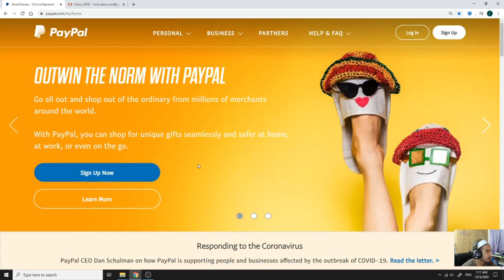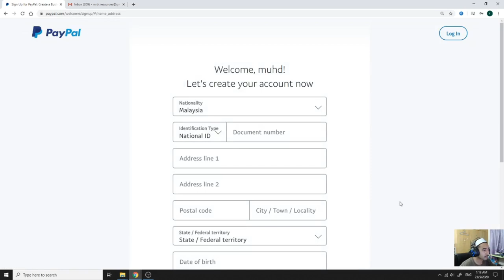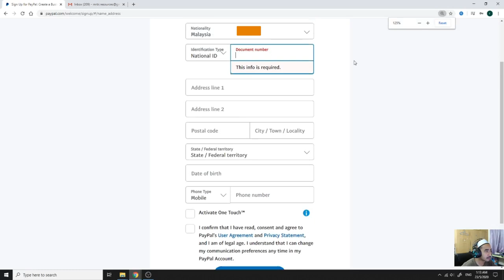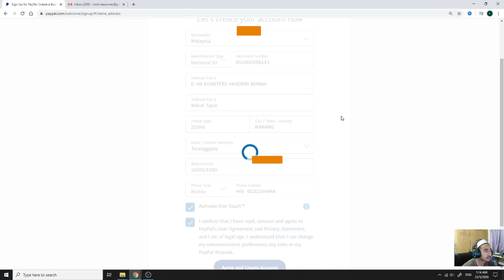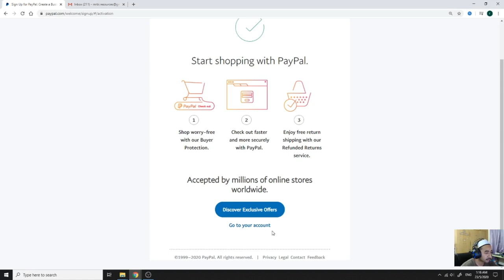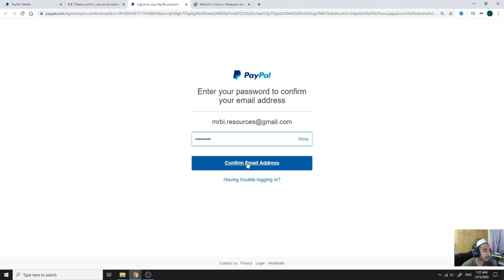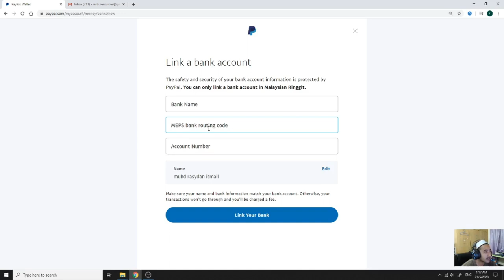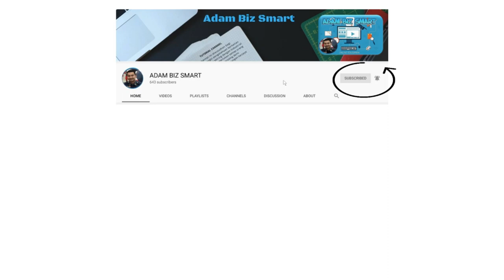CARA MUDAH SIGN UP AKAUN PAYPAL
Paypal adalah digital wallet, disebabkan penggunaan paypal sangat meluas di internet, Malaysia juga menjadi negara yang mengunakan paypal sebagai 'option' untuk membeli di internet.

→ Pertama sekali ia adalah intergrasi paling mudah dan ringkas, dan ia juga selamat digunakan untuk membuat sebarang transaksi anda boleh mengabungkan beberapa akaun yang ada ke dalam paypal termasuk, maybank, cimbank, rhb dan lain-lain akaun domestik

→ Sekiranya anda membuat pembayaran, kerja akan bertambah senang tanpa mengulang semula nombor akaun anda membeli secara mengunakan debit card, paypal menyimpan bank akaun anda anda dalam satu tempat.

→ Menyenangkan admin untuk berurusan dengan anda, kerana mengendalikan paypal basic adalah percuma

→ Memudahkan anda untuk membeli di internet samada membeli ebook, barangan eletronik, membeli hosting dan lain-lain

→ Integrasi web yang sangat meluas!

List NAMA BANK dan MEPS Bank Routing Code

AFFIN BANK BERHAD  → PHBMMYKL
ALLIANCE BANK MALAYSIA BERHAD  → MFBBMYKL
AMBANK BERHAD  → ARBKMYKL
BANK ISLAM MALAYSIA BERHAD  → BIMBMYKL.
BANK KERJASAMA RAKYAT BERHAD  → BKRMMYK1
BANK MUAMALAT BERHAD  →BMMBMYKL
BANK OF AMERICA  → BOFAMY2X
BANK SIMPANAN NASIONAL  → BSNAMYK1
CIMB BANK BERHAD  →CIBBMYKL
CITIBANK BERHAD  → CITIMYKL
DEUSTCHE BANK  → DEUTMYKL
EON BANK BERHAD  → EOBBMYKL
HONG LEONG BANK BERHAD  → HLBBMYKL
HSBC BANK MALAYSIA BERHAD  → HBMBMYKL
MAYBANK (MALAYAN BANKING BERHAD)  → MBBEMYKL
OCBC BANK (M) BERHAD  → OCBCMYKL
PUBLIC BANK BERHAD  → PBBEMYKL
RHB BANK BERHAD  → RHBBMYKL
STANDARD CHARTERED BANK MSIA BHD  → SCBLMYKX
THE ROYAL BANK OF SCOTLAND BERHAD (RBS)  → ABNAMYKL
UNITED OVERSEAS BANK  → UOVBMYKL